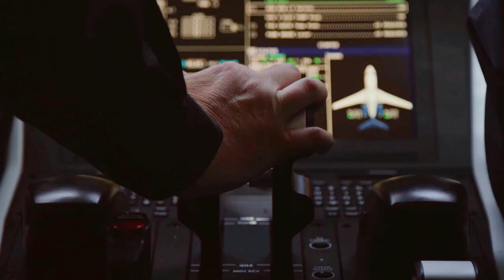Raytheon Technologies Overview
Raytheon Technologies Corporation is an aerospace and defense company that provides advanced systems and services for commercial, military and government customers worldwide.

About Raytheon Technologies:

Raytheon Technologies Corporation is an aerospace and defense company that provides advanced systems and services for commercial, military and government customers worldwide. It comprises four industry-leading businesses – Collins Aerospace Systems, Pratt & Whitney, Raytheon Intelligence & Space and Raytheon Missiles & Defense. Its 195,000 employees enable the company to operate at the edge of known science as they imagine and deliver solutions that push the boundaries in quantum physics, electric propulsion, directed energy, hypersonics, avionics and cybersecurity. The company, formed in 2020 through the combination of Raytheon Company and the United Technologies Corporation aerospace businesses, is headquartered in Waltham, Massachusetts.